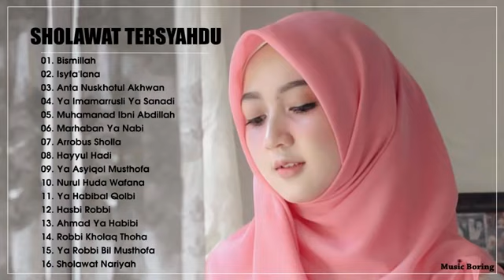SHOLAWAT NABI TERBARU